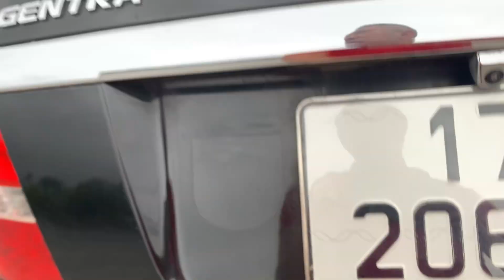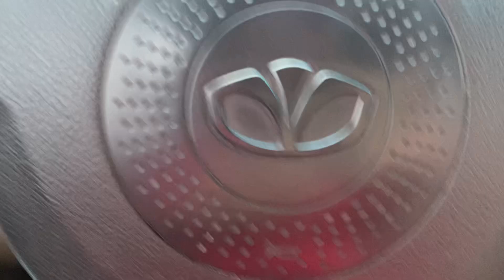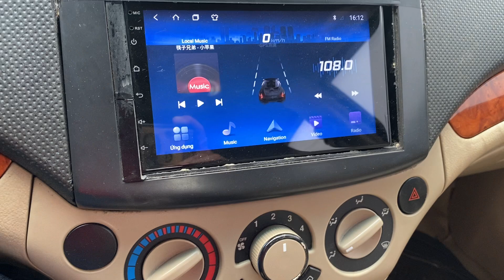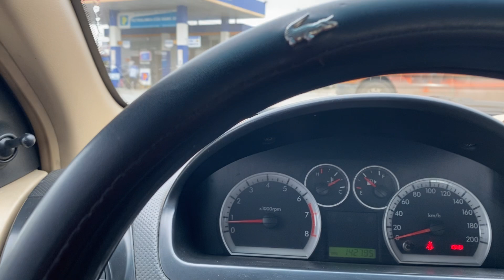Gentra 2010 MT 1.5 tư nhân chính chủ Zin Phết giá hơn trăm lh 0816662386-0971255863